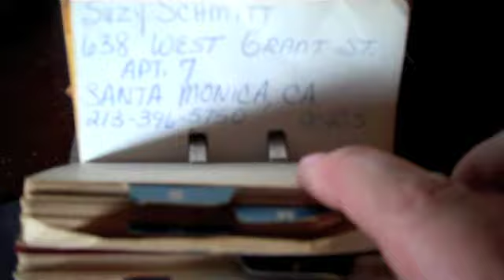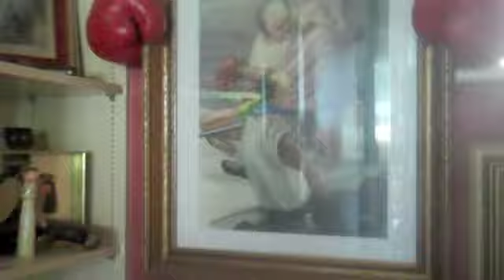Thunderbirds Are Go - THE LAST AMERICAN DREAM!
THE LAST AMERICAN DREAM! ZUZU'S ROSE-ROYCE PETEALS TECHNICOLOR AMERICAN DREAM! Thunderbirds Are Go was is a 1966 British science-fiction film based on Thunderbirds, a 1960s television series starring marionette puppets - I would love to create marionette puppets of my family as a historic art project - of the Summer leading up to the 2012 Election - My Momma Says Obama - My Family Doesn't ! 4Th Of July BBQ